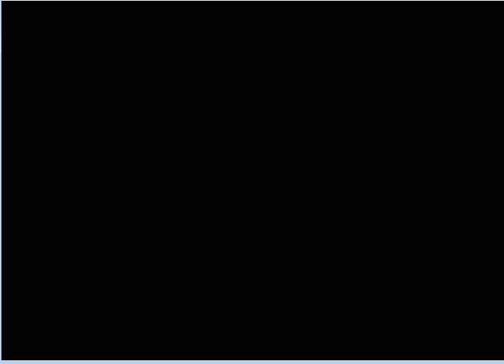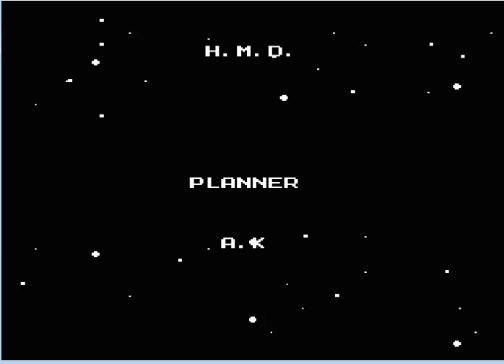Megaman II Part 13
And finally, we go to kick Doctor Wily's ass x)